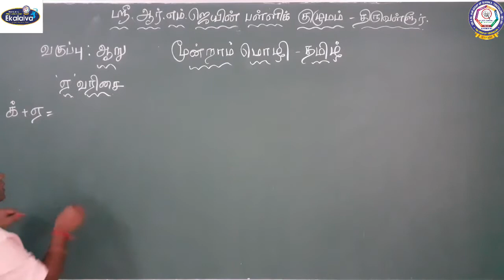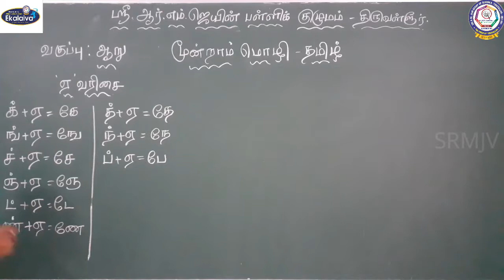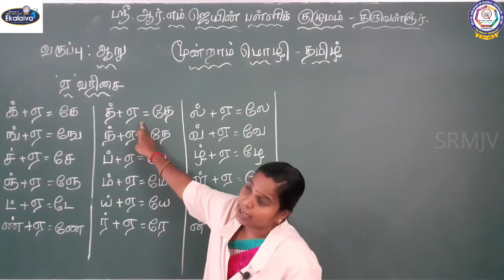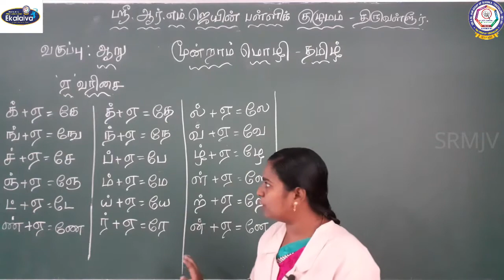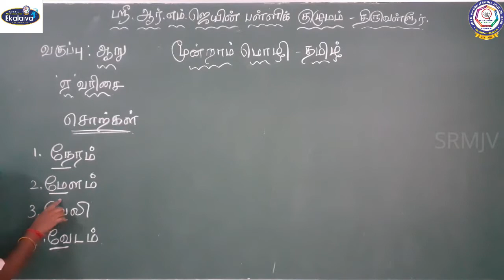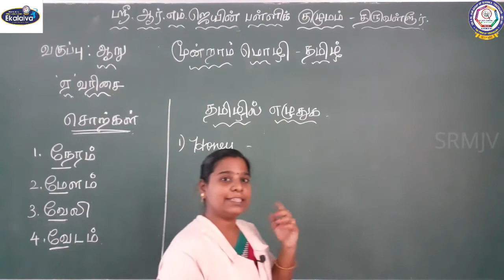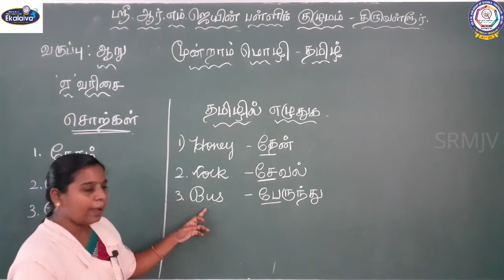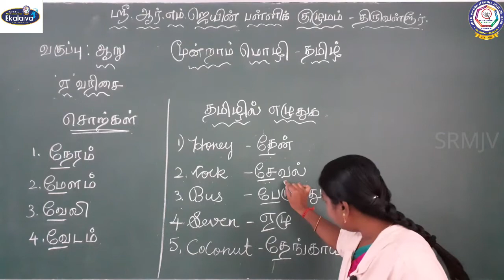CBSE வகுப்பு VI - தமிழ் - தமிழ் எழுத்துகள் (பகுதி - 6)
CBSE - ஆறாம் வகுப்பு - தமிழ் -  மூன்றாம்மொழி - தமிழில்  எழுதுக